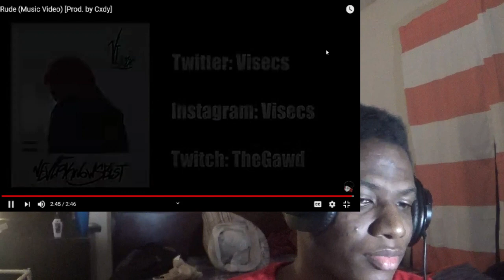HE GO HARD🔥💯| VI Seconds - Rude (REACTION)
SORRY THAT I BLOCKED MY FACE IN THE PIP REACTION VIDEO. I WAS SO TIRED. BUT I HOPE YOU ENJOY MY COMMENTARY IN THE VIDEO🙏🏾💯💓

@VI Seconds